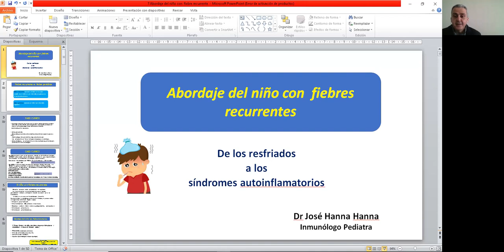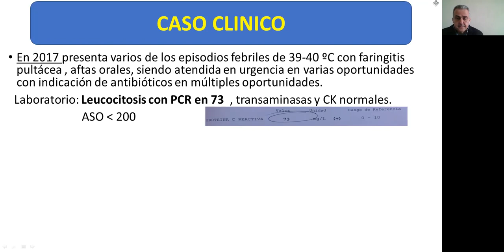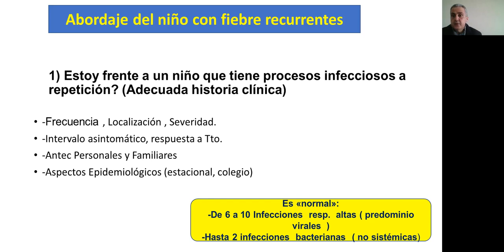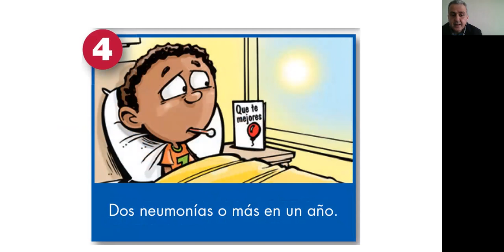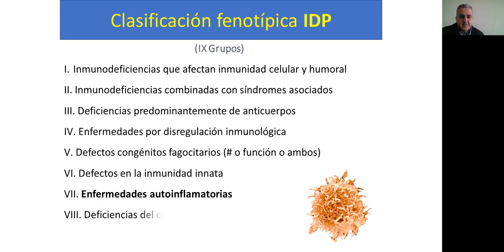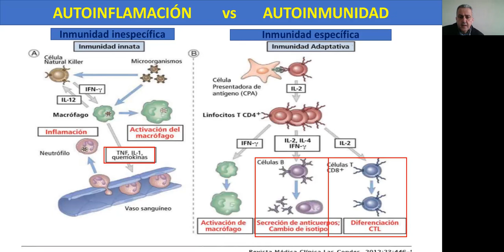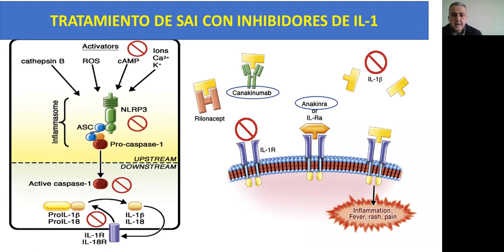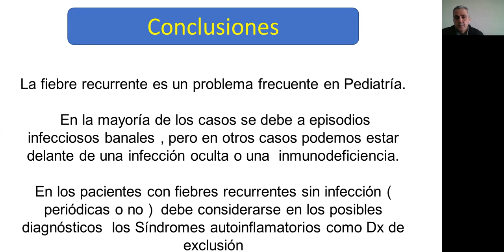Abordaje de niño con fiebres recurrentes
Dr. José Hanna Hanna
Inmunólogo Pediatra

-Médico egresado de la UCV
-Postgrado de Pediatria y Puericultura , Universidad Central de Venezuela.
-Postgrado de Alergologia e Inmunología clínica, Hospital Militar "Carlos Arvelo" .
- Ex secretario general de la Sociedad venezolana de alergia, asma e inmunología.
Actualmente radicado en Chile, en la sexta región.